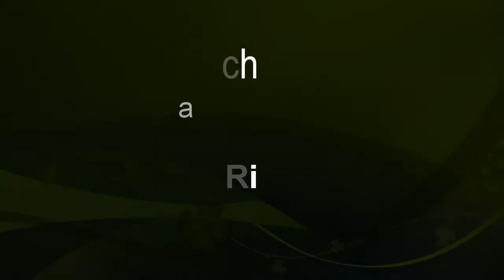Svod NO 2017 - Cindy Riwal Hof